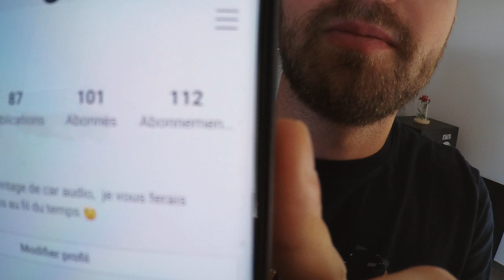Part.2 Review Pioneer HPM 110 + Pioneer Urushi C90 M90 Of My Dude Axel + Bose 501 + Sony SS-G1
voici la deuxieme partie de la video qui s'etait coupé sur ma camera surement du au niveau du temps d'enregistrement, bon visionnage les amis